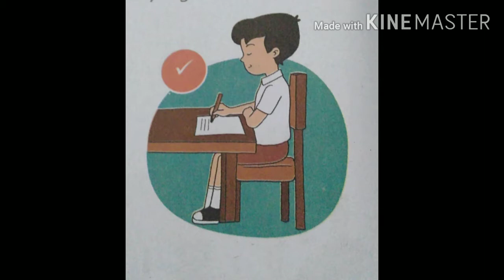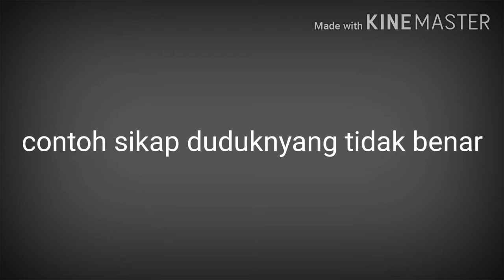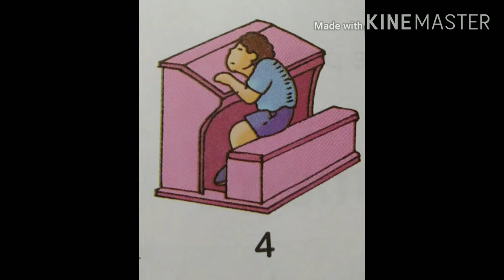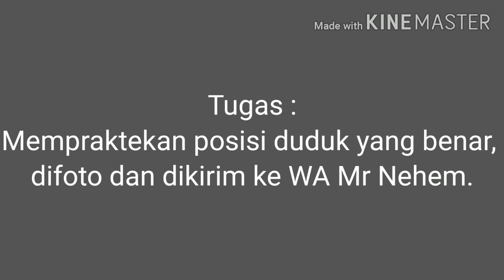SD Kristen Transformasi || Mr.Nehem || PJOK kelas 1 pertemuan ke 4